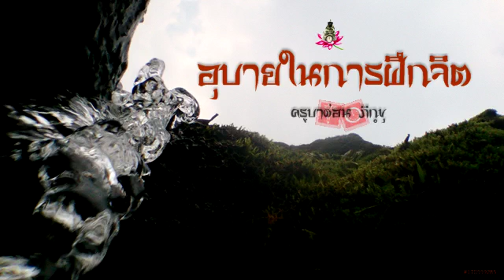อุบายในการฝึกจิต